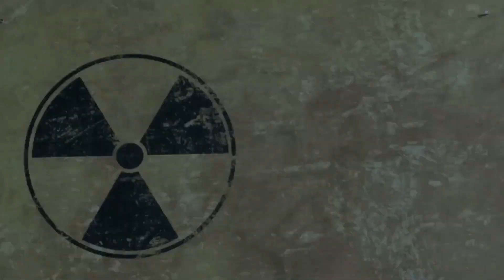The Creepy Syndrome • Trailer • PS5 PS4 Switch